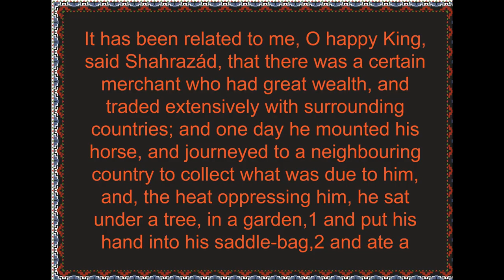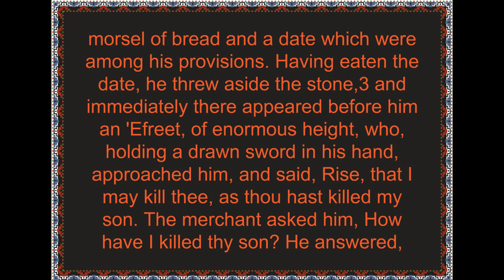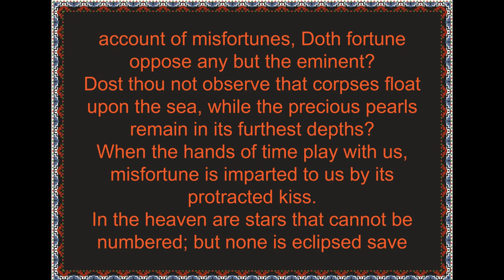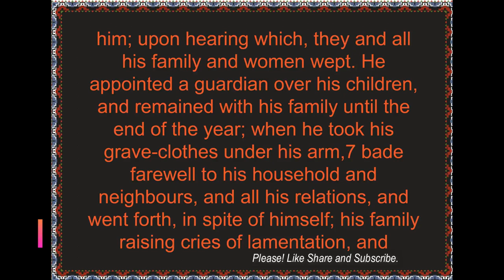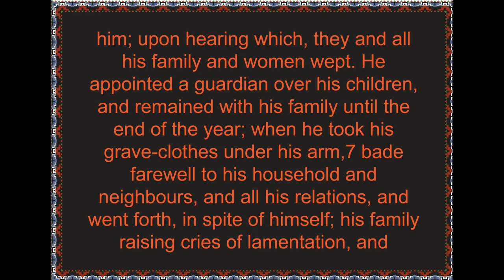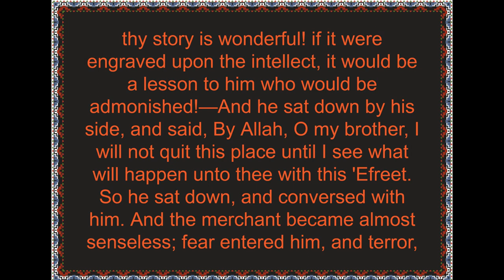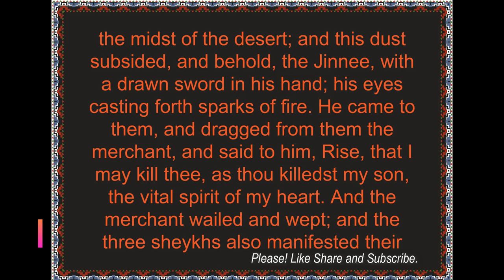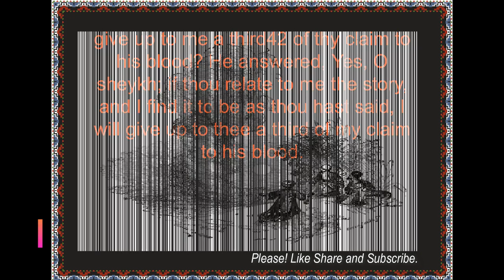**Chapter 1**Story of the Merchant and the Jinnee**The Thousand and One Nights, the Arabian Nights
ARABIAN NIGHTS' ENTERTAINMENTS, TRANSLATED FROM THE ARABIC, WITH COPIOUS NOTES, BY
EDWARD WILLIAM LANE, EDITED BY HIS NEPHEW EDWARD STANLEY POOLE, FROM A COPY ANNOTATED BY THE TRANSLATOR, WITH A PREFACE BY STANLEY LANE-POOLE AND